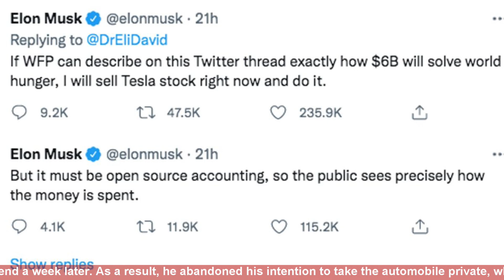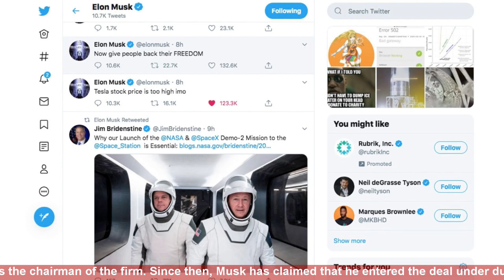Elon Musk’s next drama: A trial over his tweets on Tesla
Elon Musk, the troubled billionaire, is currently in court for a firm he did not take private while still dealing with the consequences of one he did. Musk asserted in a tweet on August 7, 2018, that he had secured the finance to pay for a $72 billion acquisition of Tesla. He later emphasized this assertion in a statement that suggested a transaction was close at hand. But since the buyout never happened, Musk will now have to defend his actions in a San Francisco federal courtroom while being sworn in. The trial was sparked by a class-action complaint on behalf of investors who held Tesla stock for a 10-day period in August 2018. Jury selection for the trial will begin on Tuesday. When it became clear that Musk did not have the funds for a buyout after all, the spike in Tesla's stock price that was sparked by his tweets at the time unexpectedly came to an end a week later. As a result, he abandoned his intention to take the automobile private, which led to a $40 million settlement with US securities regulators and his removal as the chairman of the firm. Since then, Musk has claimed that he entered the deal under duress and that during conversations with officials from Saudi Arabia's Public Investment Fund, he believed he had secured funding for a takeover of Tesla. The jury's understanding of Musk's motivation for tweets that US District Judge Edward Chen has already determined were fraudulent might determine the trial's outcome. Musk suffered yet another blow on Friday when Chen rejected his request to move the trial to Texas, where Tesla will be relocating its headquarters in 2021, a federal court. Musk had maintained that the San Francisco Bay Area jury pool in California had been tainted by negative coverage of his purchase of Twitter.